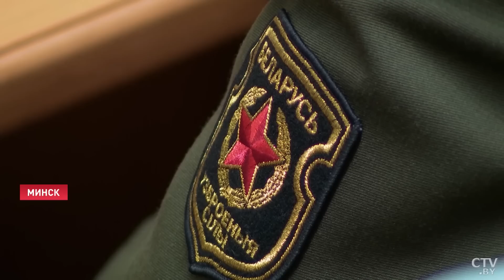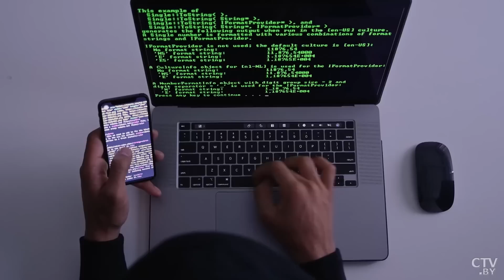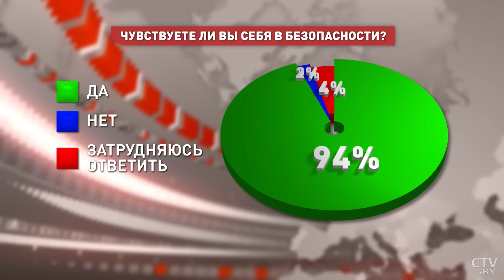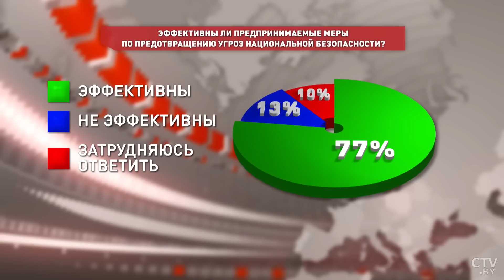Лукашенко: Мужики, если мы не можем защитить женщин – грош нам цена!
Лукашенко: Ходим на расслабоне! Это не касается нашей жены, дочери! / Новости Беларуси. О необходимости за глобальным видеть частное и не пренебрегать рутинной работой сегодня шла речь на совещании с участием Президента во Дворце Независимости.
Обычно каждое из ведомств подводит итоги на коллегиях, так было и в 2023 году, но ситуация требует объективной оценки сверху. Её дал глава государства. Александр Лукашенко впервые высказался о проведении спецоперации по ликвидации террориста в Гродно, дал поручение проинформировать об этом белорусов.